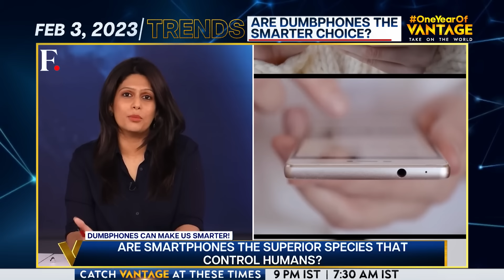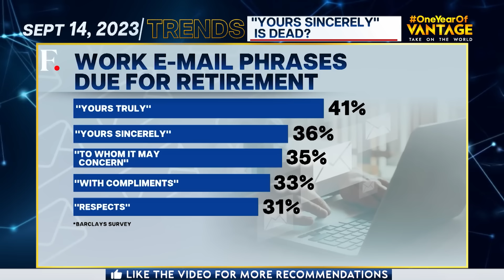From "DINK" to "Dumb Phones": How Gen Z Took Over in 2023 | One Year of Vantage with Palki Sharma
In 2023, Gen-Z entered the mainstream and weighed on some of the year's biggest trends. From "DINK" to dumb phones, and the debate over a 70-hour work week, Palki Sharma gives you a recap of what Gen-Z taught us all in the past year.

DINK | Gen-Z Slang | Dumb Phones | Firstpost | World News | Vantage | Palki Sharma